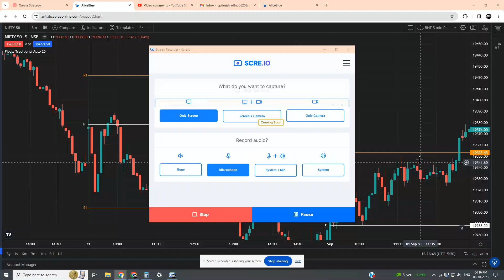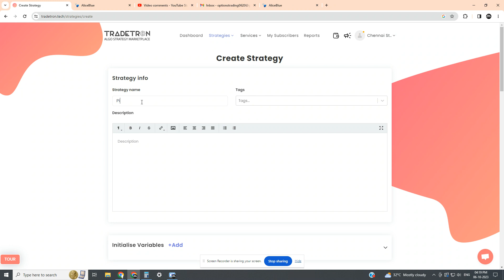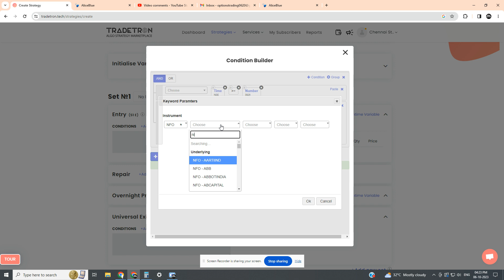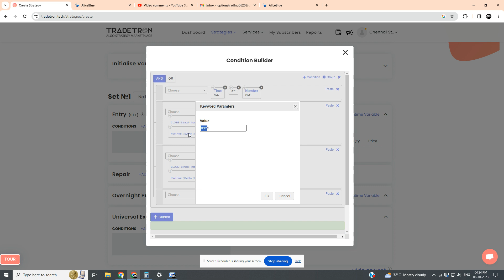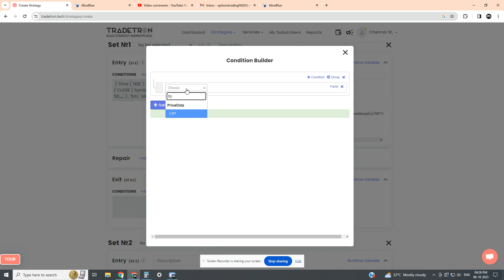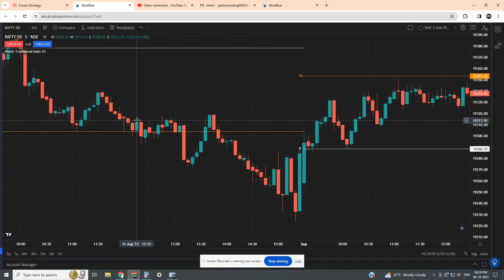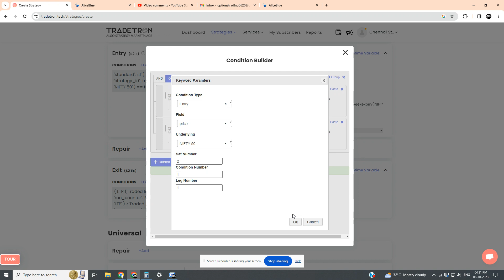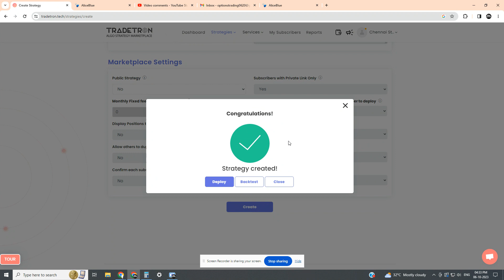Part # 31 | How to create a PIVOT POINT Strategy | Learn Algo coding | Tradetron | Tamil